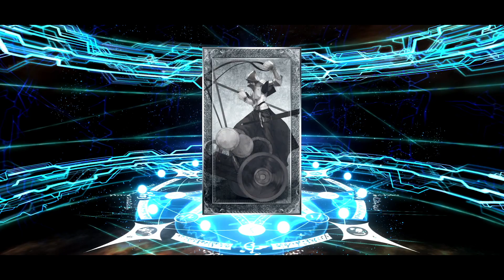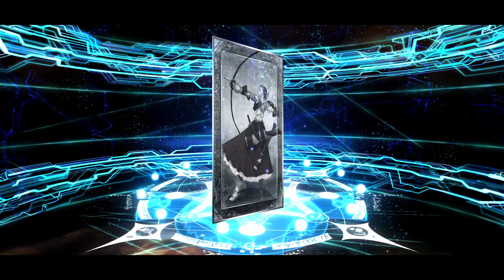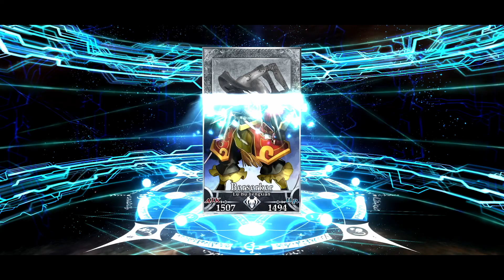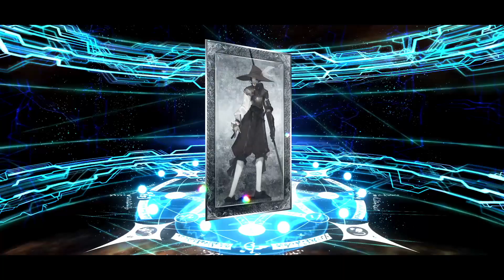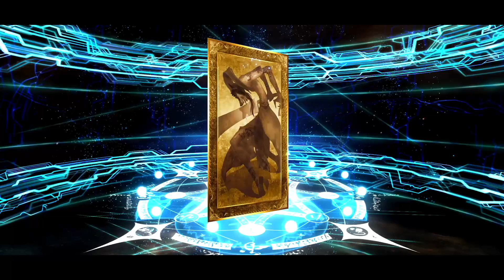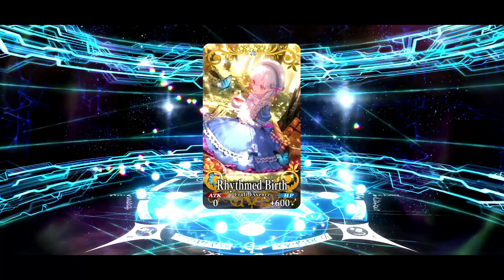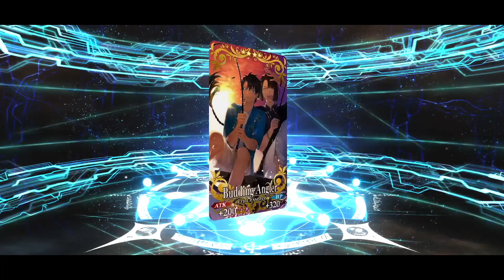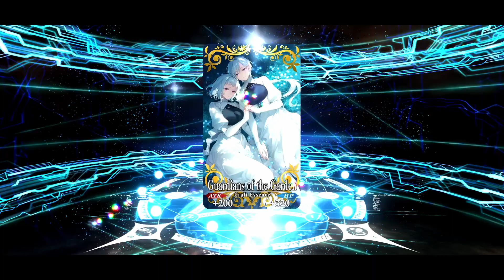Going All Out For Summer Servants - Fate/Grand Order Summer 7 Summons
The big one I've been waiting for. I used up all my quartz across multiple small summoning sessions across multiple days